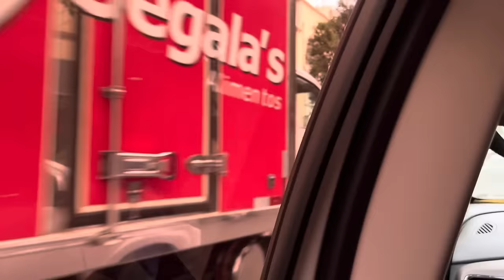Hoje vocês vão as compras de tecido comigo em Curitiba